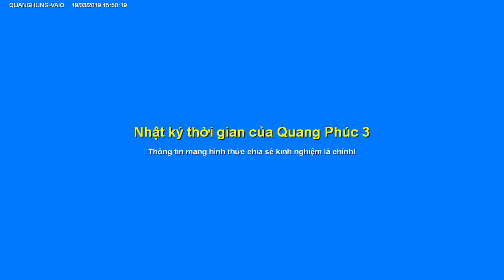Nhật ký thời gian của Quang Phúc 3